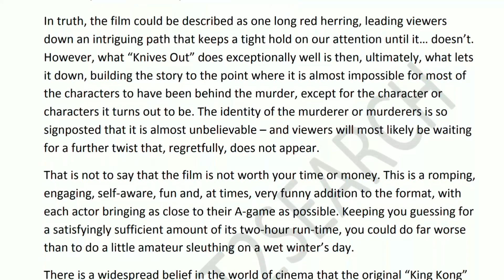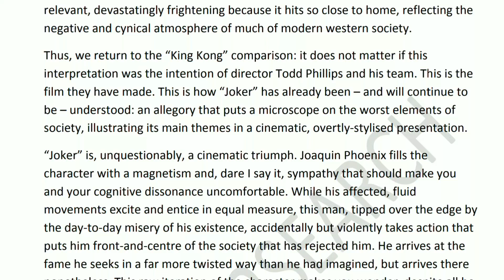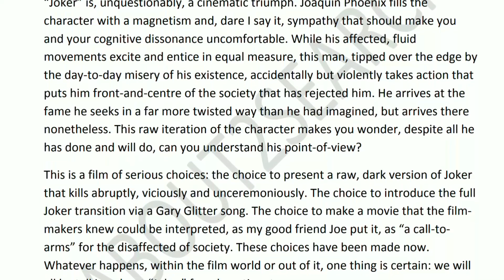Q.3) English Fluency code-62031206 || Ba Programme 2nd Semester || Solved Assignment